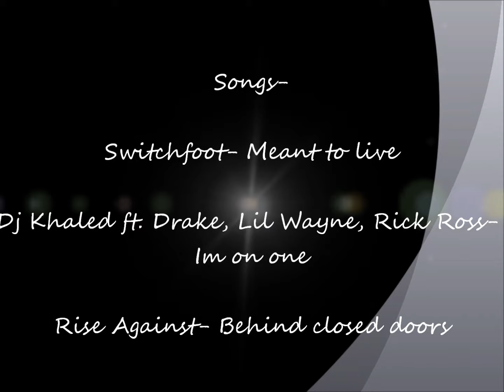how to draw Gogeta(Goku/Vegeta)- DragonBall Z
how to draw Gogeta with goku and vegeta also in the drawing